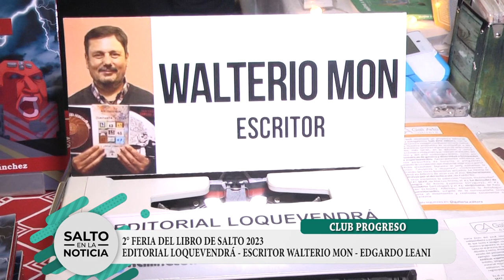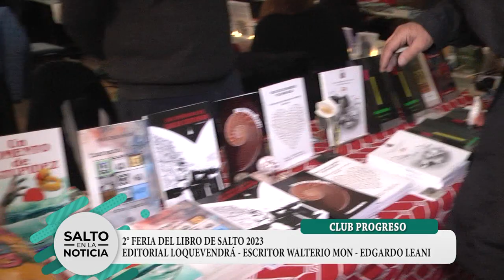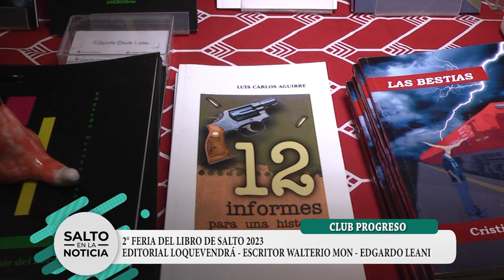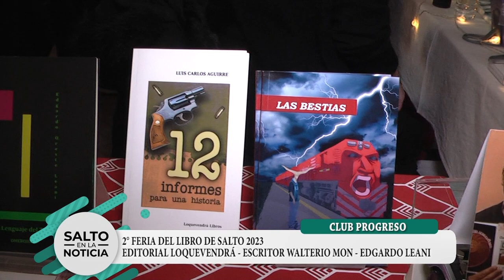WALTERIO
FERIA DEL LIBRO